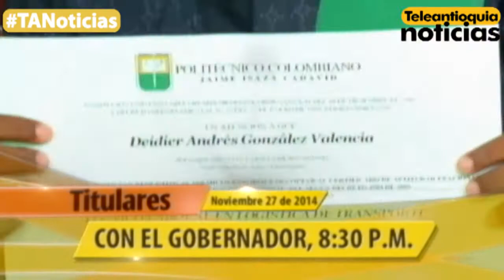Titulares de Teleantioquia Noticias - jueves 27 de noviembre de 2014